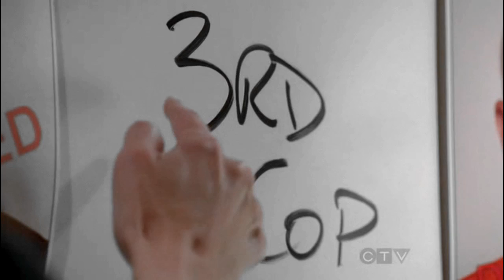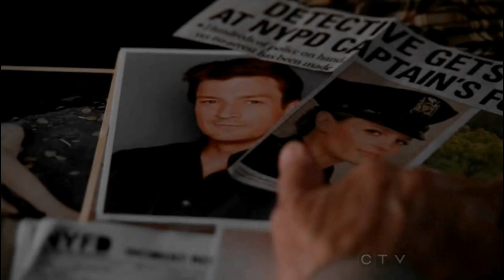Castle & Beckett // Seven Devils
Its been a long journey for Beckett and Castle and trying finding who was behind her mothers murder.  A video telling the story of everything they have been through up until season 5.
Stana Katic and Nathan Fillion
S1-5 / HD